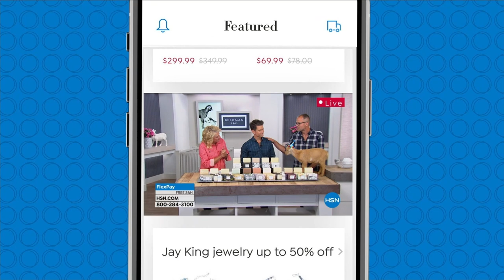HSN | Falloween Special with Michelle & Adam 09.20.2022 - 09 PM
Discover all things fall and spooky with HSN hosts Adam Freeman and Michelle Yarn.